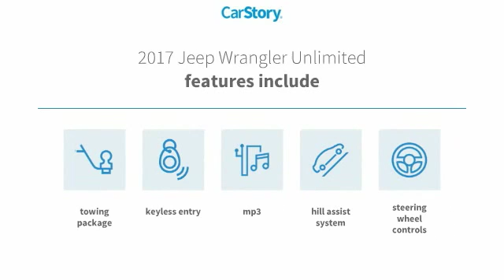2017 Jeep Wrangler Unlimited Sport Used R1014R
Pick up this Black 2017 Jeep Wrangler Unlimited, available today at Bill Volz Westchester. This could be the one you've been searching for.